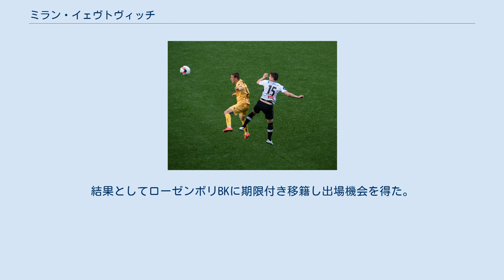ミラン・イェヴトヴィッチ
FKボラツ・チャチャクの選手
FKボデ/グリムトの選手
ミラン・イェヴトヴィッチ（セルビア語: Milan Jevtović, Милан Јевтовић、1993年6月13日 - ）は、セルビアのサッカー選手。
 FKボラツ・チャチャクの下部組織出身。
2012年にトップチームに昇格。
しかし、2015年には半年に及ぶ給与未払い問題が発生、彼もまたストライキに参加した。
このストライキはネナド・ララトヴィッチが監督に就任したため中断、成績も良くなったために解消された。
その結果として2015年12月2日のセルビア・カップ2回戦でのレッドスター・ベオグラード戦があげられ、この試合でボラツ・チャチャクはレッドスター・ベオグラードを1-5で破った。
 2015年夏にLASKリンツに移籍。
その直後にボラツ・チャチャクに期限付き移籍した。
 2016年はFKボデ/グリムトに期限付き移籍。
 2016年夏にアンタルヤスポルに移籍金250万ユーロで移籍。
しかし加入半年での出場時間は僅かに64分と非常に厳しいものであった。
結果としてローゼンボリBKに期限付き移籍し出場機会を得た。
 2018年6月22日にレッドスター・ベオグラードに完全移籍。
2020年1月にAPOELニコシアに期限付き移籍。